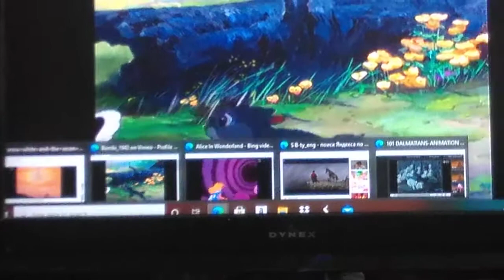Playing All The Disney Renaissance Films At Once Part 28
COPPA Binging Brought To The Next Level.